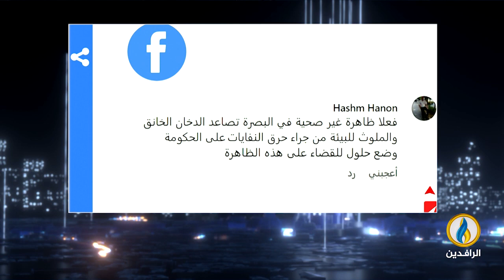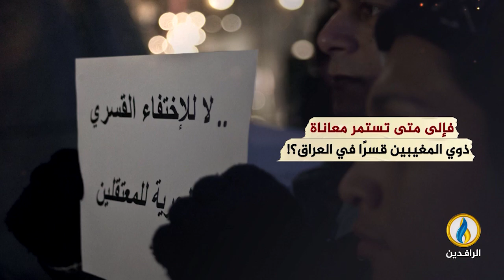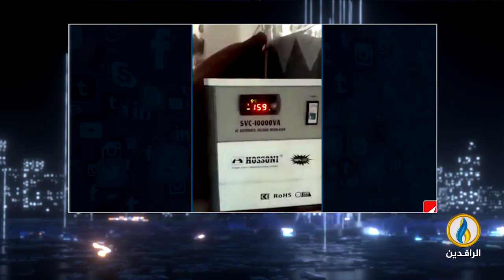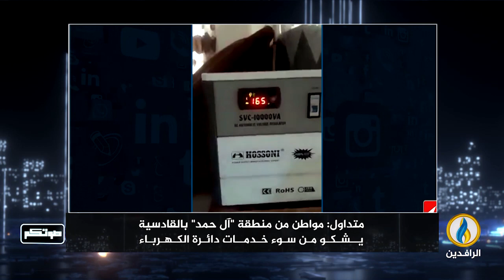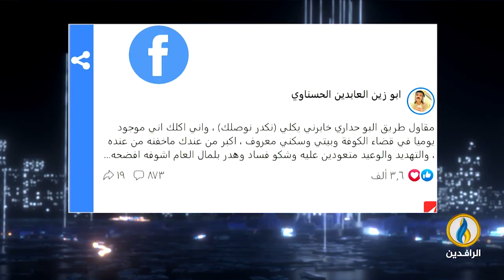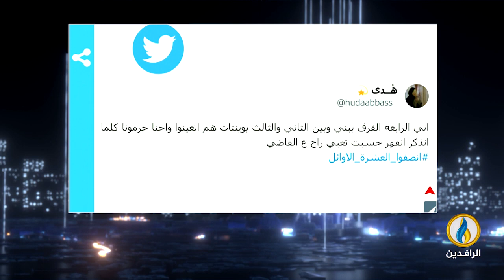صوتكم | 2 - 7 - 2023